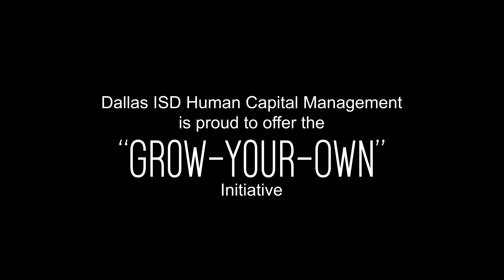Industry Impact | Dallas ISD Human Capital Management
We interviewed Dr. Wilson, Chief of Human Capital Management, and asked her what type of service and support HCM provides to students within the P-TECH/ECHS education pathways.